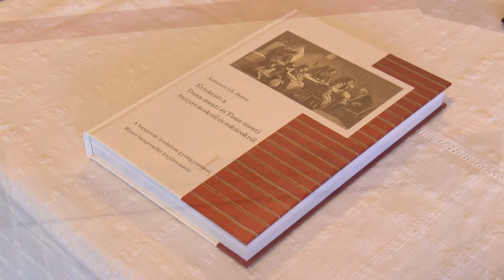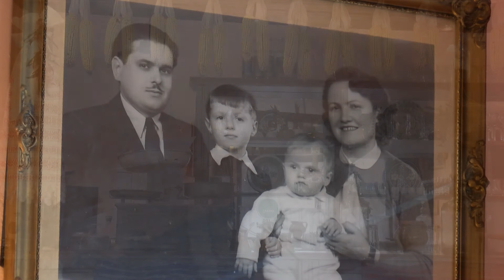Bajai Kul-Túra 2022.04.19.